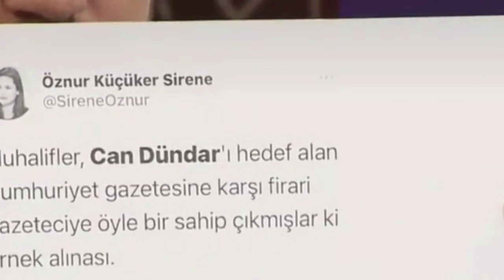Bizim Tek Beklentimiz T.C DEVLETİNİN Milli Bekasıdır Süleyman Soylu Kahramandır